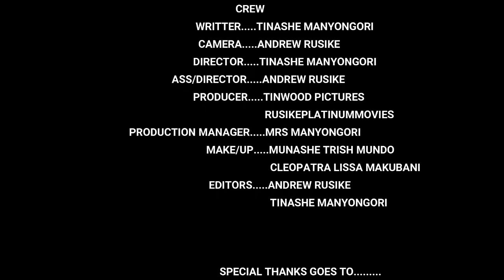The Village Boy/ my struggle part 1 Zimbabwean latest movie 2023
Tinwood Studio Presents

Zimbabwean film which tells day to day events which usually occur in African cultures were young children are mistreated with some of their relative's for more info on "the village boy the struggle " subscribe for more